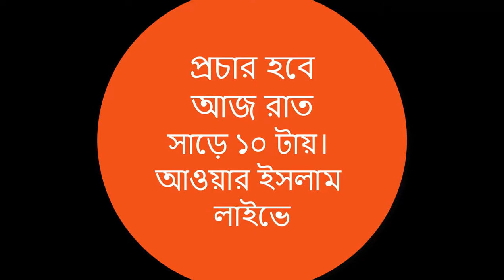শিক্ষা, সংস্কৃতি, সিলেবাস, দীনি দাওয়াত, ওয়াজ মাহফিল নিয়ে যা বললেন আল্লামা মামুনুল হক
শিক্ষা, সংস্কৃতি, সিলেবাস, দীনি দাওয়াত, ওয়াজ মাহফিলসহ চলমান বিষয়ে জামিয়া রাহমানিয়ার সিনিয়র মুহাদ্দিস মাওলানা মামুনুল হকের সাক্ষাৎকার